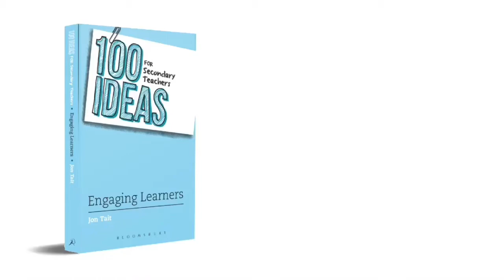100 Ideas Engaging Learners - Idea #25 Excitement is contagious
Taken from the book ‘100 Ideas Engaging Learners’, author Jon Tait takes us through one of his ideas. For more on this and 99 other ideas to engage your learners, grab a copy of the book.